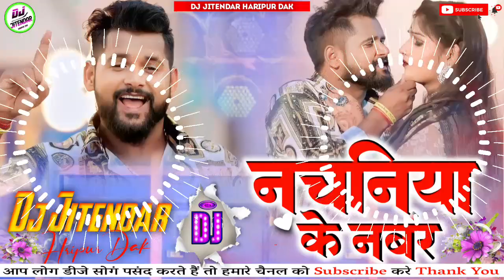tuntun yadav new song ! nachaniya ke number dj song ! नचनिया के नबंर ! dj malai music jhan jhan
nachaniya ke number dj song
नचनिया के नबंर
dj malai music jhan jhan